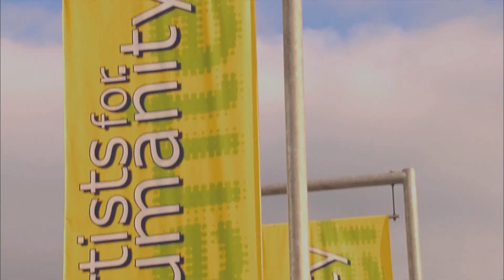KLRU Be More: Jason's Story